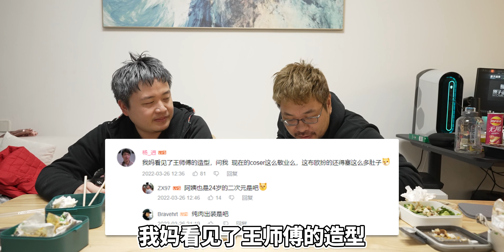两份汉堡外卖￥530！上海Youtuber隔离半个月，点米其林外卖解解馋 | 王师傅和小毛毛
花￥250吃个米其林和牛汉堡，是种什么体验？米其林外卖多少和堂食有些区别，但是这个汉堡的size，真的值得吗？

想关注更多关于【王师傅和小毛毛】的内容，欢迎点击👉 链接：
王师傅的微博：@王师傅爱你哟
毛毛的微博：@企鹅的小毛毛雅沫心
有任何意见和建议欢迎在评论处留言，壹定会看的哟~😊😊